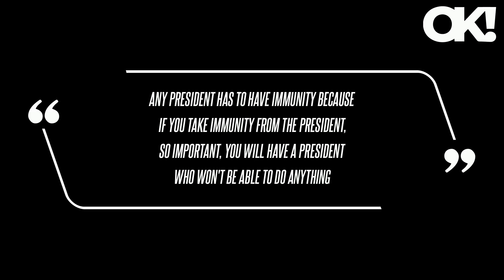Case Closed: Donald Trump's Hush Money Trial Gag Order Appeal Denied by Highest New York Court